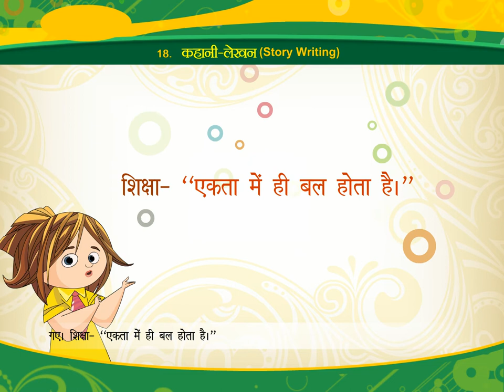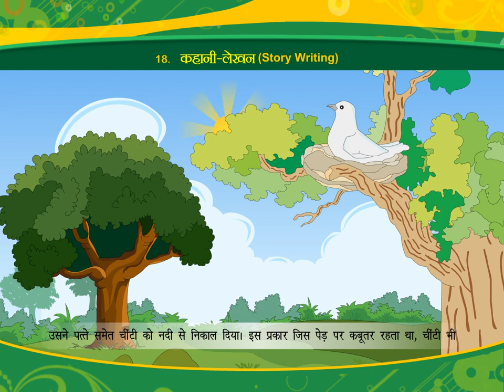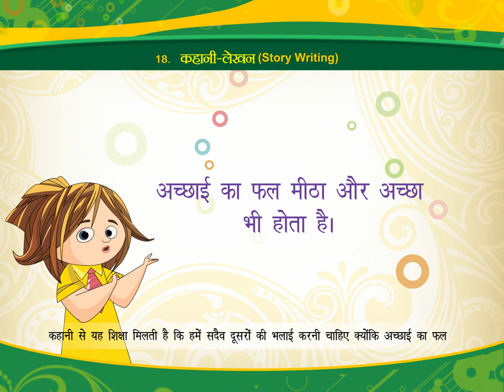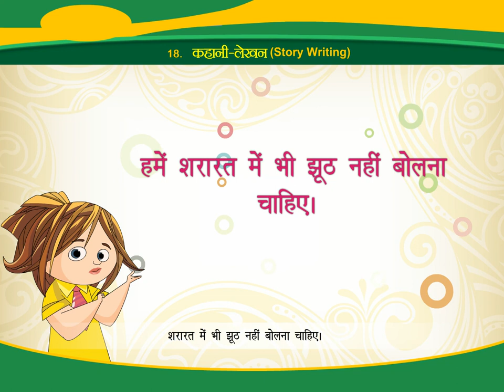कहानी-लेखन (Story Writing) class.2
TOPIC  : STORY WRITING
CLASS : 2
 BY        :  DIGI NATURE